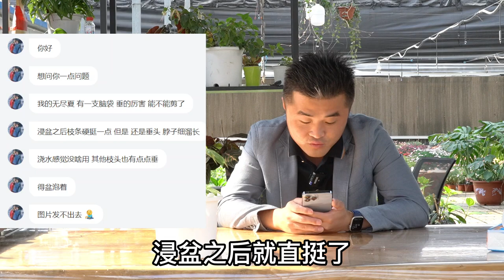【每日问答】三角梅光杆怎么救？风铃花焦边了怎么办？每日一答Q&A Today：Hydrangea, Jasmine, Chinese Rose, Clematis, bluebell,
本期提问：三角梅、风铃花、月季、果汁阳台、无尽夏
Q&A Today：Hydrangea, Jasmine, Chinese Rose, Clematis, bluebell,